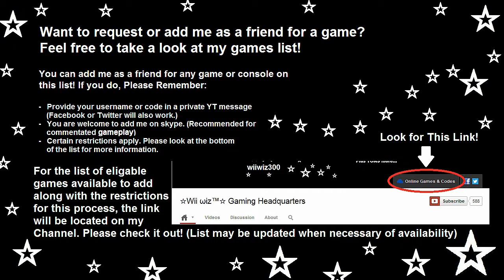Mario Kart Wii Online Matches [62]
Ever wondered if you can race anyone online on Mario Kart Wii? You will surely find out here. Join me ☆Wii wiz™☆ as I play with friends and against random players online on the Wii's most popular game.

Participants:
☆Wii wiz™☆ (me)
Tyman291486
Infrantage2
Brolius Caesar